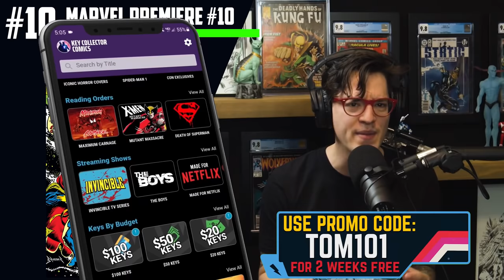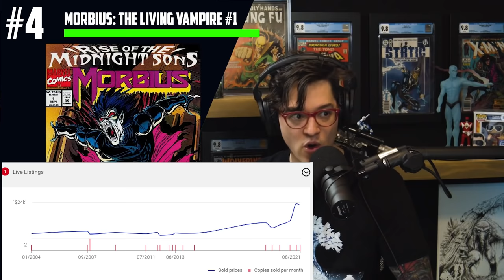These Comic Books Are HOT 🔥 Top 10 Trending Comic Books this Week!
Comic Book Sensei Russ Bright is back with Comic Tom to review the TOP 10 Hottest Comic Books from this week! Dr Strange villains are on the rise, John Tyler Christopher variants are blowing up, Symbiotes are spiking, Morbius keys are taking flight, and those pesky Agents of Atlas are still setting records. Time for you to tune in and get all the details.

(US ONLY)

⚠️Send Comic Karma:
Tom Garcia